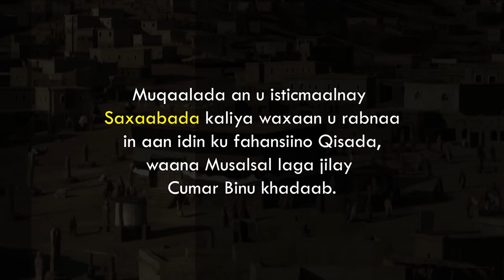Qiso Murugo badan || Reer Aala Yaasir sidii Loo Cadaabay || Jiil Media.